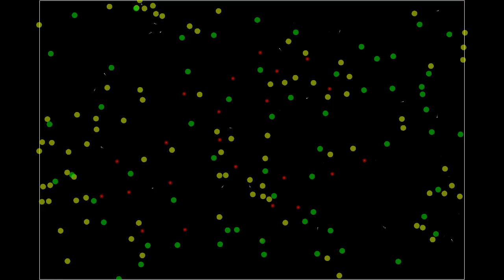Convergent Ambiguities: Slime Mold Final Simulation _Regional Network Growth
Final simulation of the growth of the slime mold network in the Furst Pucker Land IBA area.

written in Processing using Toxiclibs, Plethora and PeasyCam libraries

CodesInTheClouds design studio - Dessau Institute of Architecture
Slime Mold team : Lila Panahi Kazemi, Andrea Rossi